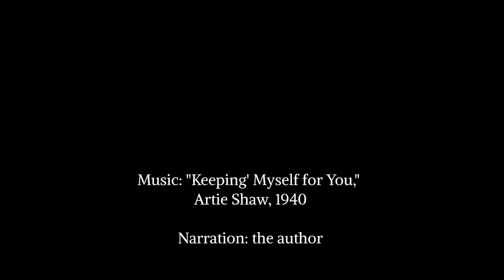Last Ride of the Iron Horse trailer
Here's an audio excerpt from "Last Ride of the Iron Horse," the first book devoted to Lou Gehrig's heroic 1938 season, when he played through the early symptoms of ALS.  Enhanced with a real-life radio clip from a Gehrig World Series home run!  The book can be ordered through Amazon, Barnes & Noble, or direct from the publisher, Sunbury Press.